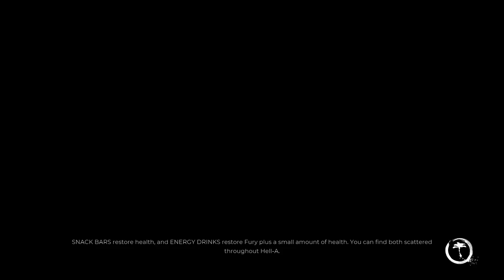Dead Island 2 - Walkthrough Gameplay - Part 41 Where's the damn boat??(FULL GAME)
Gaming Peripherals 🖥️🖥️🖥️🖱️🖱️💻💻💻
CPU: AMD Athlon 200ge
GPU: RX570 AMD
RAM: 12gb Ram
MOTHERBOARD: EX ASUS A320m
Keyboard and Mouse: Havit KB540CM
Monitor: NVISION 23’
Mobile Phone: Redmi Note 11 Pro Plus 5g